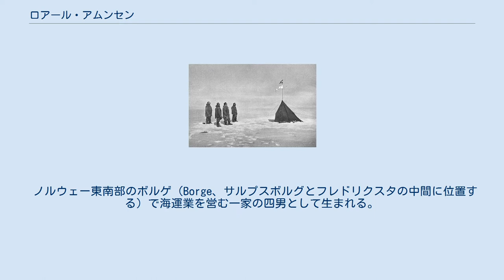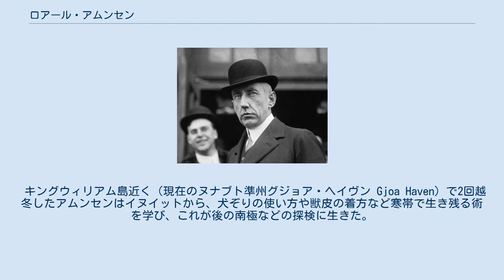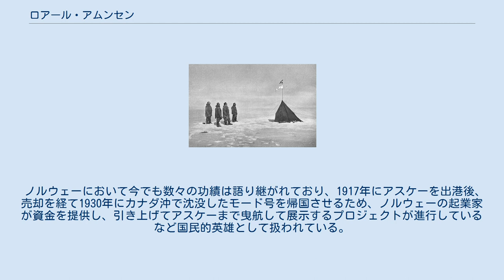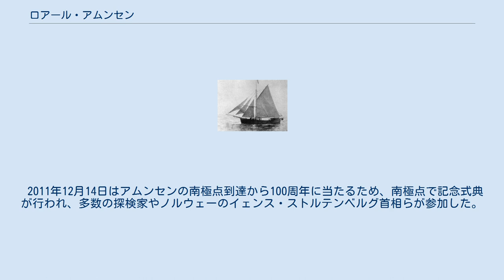ロアール・アムンセン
チャールズ・P・デイリー・メダル受賞者
ロアール・アムンセン（Roald Engelbregt Gravning Amundsen ノルウェー語発音: [ˈɾuːɑl ˈɑːmʉnsən], 1872年7月16日 - 1928年6月18日前後）は、ノルウェーの探検家。
日本では「ロアルト・アムンセン」、「ロアルド・アムンゼン」とも表記される。
 主に極地に挑んだ探検家として知られる。
イギリス海軍大佐のロバート・スコットと人類初の南極点到達を競い、1911年12月14日には探検隊を率いて人類史上初めて南極点への到達に成功。
また、1926年には飛行船で北極点へ到達し、同行者のオスカー・ウィスチングと共に人類史上初めて両極点への到達を果たした人物となった。
 ノルウェー東南部のボルゲ（Borge、サルプスボルグとフレドリクスタの中間に位置する）で海運業を営む一家の四男として生まれる。
1888年にフリチョフ・ナンセンがグリーンランド横断に成功したことに感動し、探検家になることを決意した。
アムンセンの母親は彼が家業の海運業を継ぐのではなく医師になることを望んだが、21歳の時に母が没するとアムンセンは大学を中途でやめ、船乗りになった。
その後、少年時代の夢をかなえるべく、1897年から1899年にかけてベルギーの探検船ベルギカ号の航海士となって探検隊に参加することとなったが、ベルギカ号は南極海で流氷の群れに閉じ込められて身動きが取れなくなり、期せずして南極初の越冬探検隊となった。
この越冬時にアムンセンは極地の経験を積み、探検家としての道を歩み始める。
 ヨーア号。
1913年撮影。
 20世紀の初頭において、大西洋側から太平洋側へアメリカの北を回って航海する「北西航路」は、欧亜間の最短航路になりうると考えられていた。
16世紀以来ヨーロッパの多くの航海者が挑戦してきたが氷に阻まれ誰も成功せず、19世紀に入ってもイギリスのジョン・フランクリン率いるイギリス海軍の艦隊がカナダ北方で全滅するなど多くの犠牲者を出してきた。
フランクリン探検隊の失踪と全滅はアムンセンに大きな印象を与え、北西航路横断に挑みたいという願いが高まった。
1903年、アムンセンは借り入れにより探検費用を整え、装備と船を差し押さえようとする債権者から逃げるようにして、乗員6名とともに47トンの鋼製機帆漁船ヨーア号（Gjøa）で大西洋から北西航路へ入った。
 彼はバフィン湾・ランカスター海峡・ジェイムズロス海峡・レイ海峡（Rae Strait）と、東から西へ向かう航路を選んだ。
キングウィリアム島とブーシア半島の間のレイ海峡は新しい氷が多く比較的航行可能で、この選択が成功のもとになった。
ただし水深がわずか1mと非常に浅い部分があり、ヨーア号だから航行できたものの、それより大型になる商船の通過は不可能な航路であった。
 キングウィリアム島近く（現在のヌナブト準州グジョア・ヘイヴン Gjoa Haven）で2回越冬したアムンセンはイヌイットから、犬ぞりの使い方や獣皮の着方など寒帯で生き残る術を学び、これが後の南極などの探検に生きた。
1905年夏に越冬地を発してビクトリア島の南を航海し1905年8月17日にカナダ北極諸島を抜けボーフォート海へ出ることに成功したが、アラスカ沖で流氷に閉ざされ3度目の冬を越すことになる。
彼は氷の上を800km歩いてアラスカ州イーグルに向かい、北西航路横断の電報を打って船に帰った。
次の夏、氷を脱出したヨーア号はベーリング海峡を通過し、アラスカ太平洋岸のノームに入港した。
こうしてアムンセンは史上はじめて北西航路の横断航海に成功した。
 イギリスの王立地理学会は、1907年に、北西航路横断と磁北極地域の探険の業績に対し、アムンセンに金メダルを授与した。
 1911年12月15日、南極点に到達したアムンセン一行。
左からアムンセン、ヘルマー・ハンセン(en)、スヴェレ・ハッセル(en)、オスカー・ウィスチング(en)。
撮影は5人目のメンバー、ウーラフ・ビヤーラン(en) 北西航路横断航海に成功したアムンセンは、次に北極点到達を目指した。
探検家から政治家に転身したフリチョフ・ナンセンからフラム号を譲り受け、着々と準備を進めた。
しかし、北極点探検の準備中、1909年4月6日にロバート...